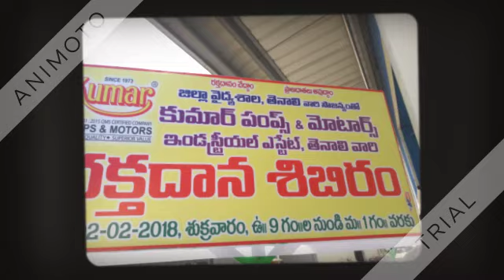CAMP NO-033 ::KUMAR PUMPS AND MOTORS,TENALI